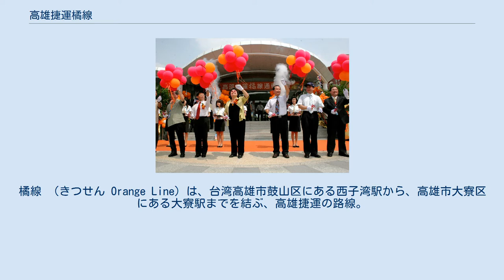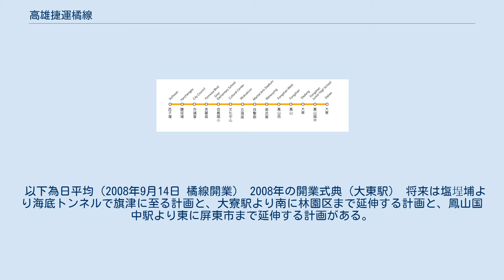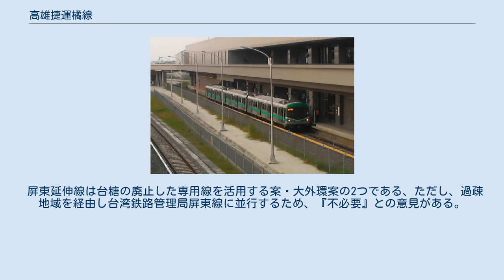高雄捷運橘線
橘線 （きつせん Orange Line）は、台湾高雄市鼓山区にある西子湾駅から、高雄市大寮区にある大寮駅までを結ぶ、高雄捷運の路線。
高雄市内を十字連絡する捷運システムの東西路線を構成する大量輸送システムである。
大寮駅と鳳山国中駅間に地上軌道が採用された以外は地下軌道により建設された。
 路線は西側は中山大学付近の西子湾駅を起点とし、哈瑪星、中正路、大港埔円環（美麗島駅）、文化中心、衛武営（公園予定地）、鳳山を経て終点大寮駅に至る全長14.4kmである。
 当初から全ての駅にエレベーター・エスカレーターなどのバリアフリー設備や公衆無線LAN、また地下区間の全ての駅にはホームドアが整備され、更に携帯電話の電波はトンネル内を走行中の列車からも十分通話が可能となるように中継されている。
一方で改札内に売店や自動販売機は一切置かれておらず、ガムや飲料を含む飲食や喫煙は法令により罰金の対象となる。
計画時には塩埕埔と市議会の間にO3「愛河駅」があったが、地下街の不振（現二二八平和公園）や市政府の移転で取り消されて欠番になった。
 以下為日平均（2008年9月14日 橘線開業） 2008年の開業式典（大東駅） 将来は塩埕埔より海底トンネルで旗津に至る計画と、大寮駅より南に林園区まで延伸する計画と、鳳山国中駅より東に屏東市まで延伸する計画がある。
 屏東延伸線は台糖の廃止した専用線を活用する案・大外環案の2つである、ただし、過疎地域を経由し台湾鉄路管理局屏東線に並行するため、『不必要』との意見がある。